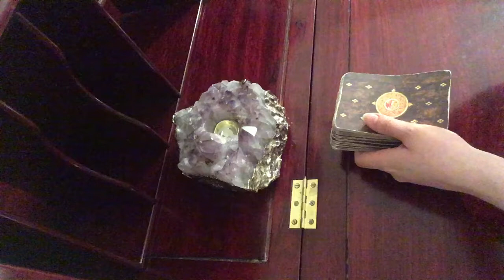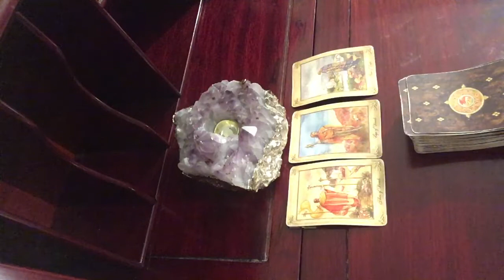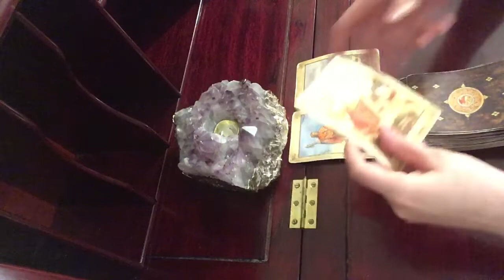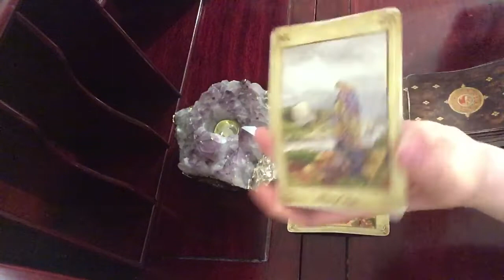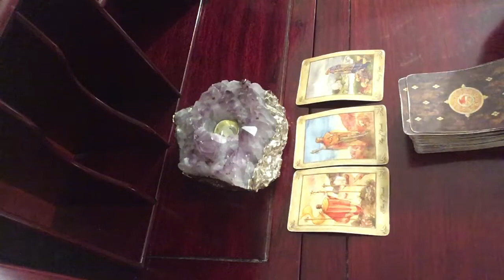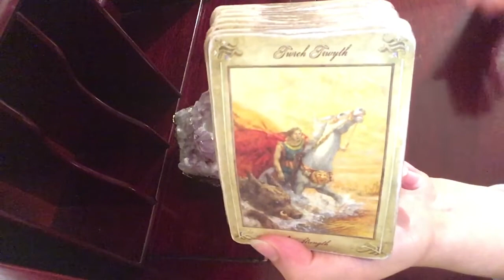Aquarius Wolf Full Moon January 21, 2019 Tarot Reading